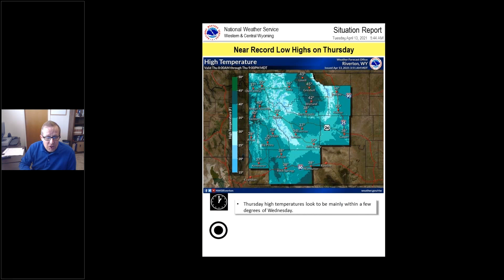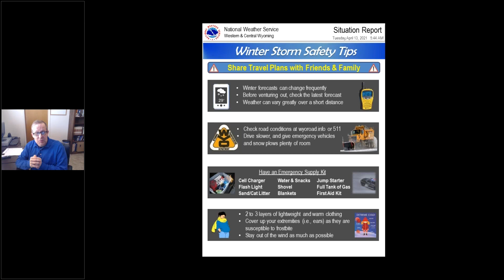April 13 2021 NWS Riverton Wyoming Winter Storm Potential Briefing Video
Here is a video that will detail the winter storm potential across central and western Wyoming from Tuesday through Friday of this week, April 14-16th.

Riverton, WY